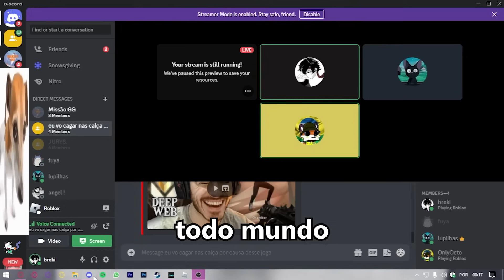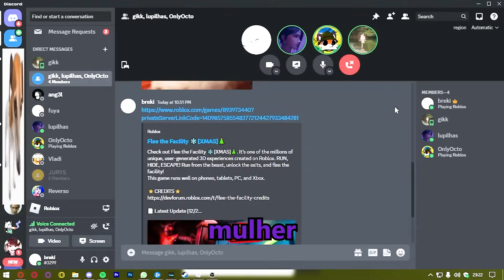Flee the Facility, a experiência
Essa é a melhor forma de fugir da besta de Todos os Tempos.

Nesse vídeo eu joguei Flee the Facility com meus amigos. Fazia tempo que eu não ria tanto jogando e então foi uma boa experiência essa. Recomendo muito jogar com seus amigos sem levar o jogo muito a sério, que com certeza vai ser muito divertido como foi para nós.
O vídeo não foi nomeado "Flee the Facility com Chat de Voz, a experiência" logo que nem todos possuiam chat de voz na hora da gravação.